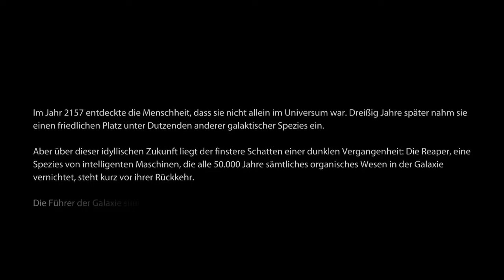Let's Play Mass Effect 3 Demo [HD|Deutsch] #1